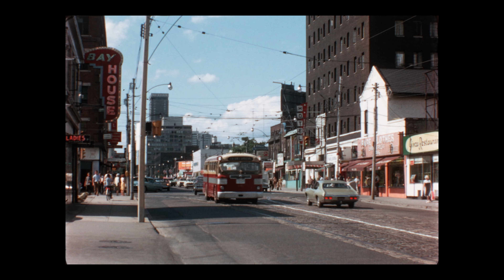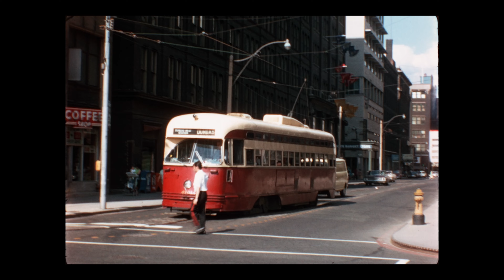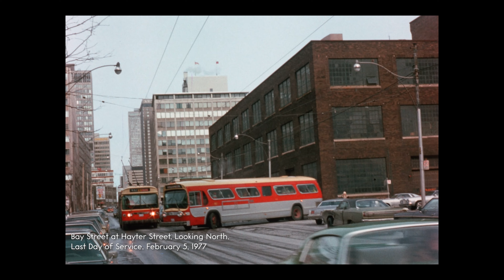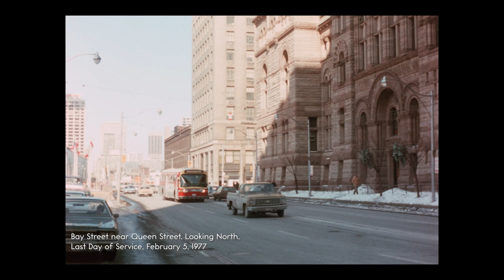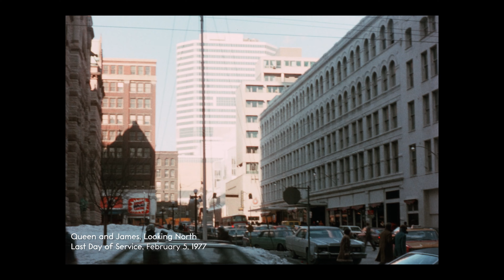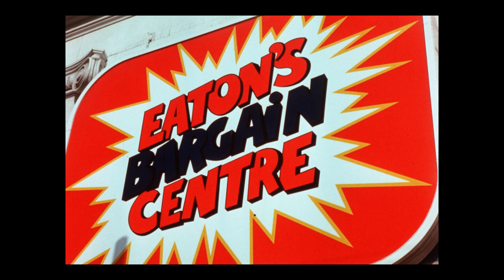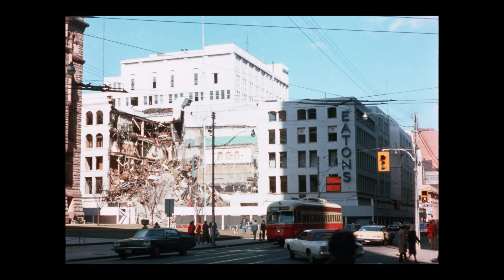TT B-Roll - Eatons Special Raw Footage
Here is the raw footage used for the Eaton's Special video posted elsewhere on this channel. Enjoy Richard Glaze's original footage in full, without sound.